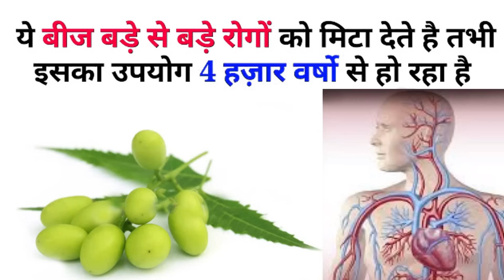यह बीज सोने से भी कीमती है , ये बीज से 80 बीमारिया छूमंतर हो जाएगी